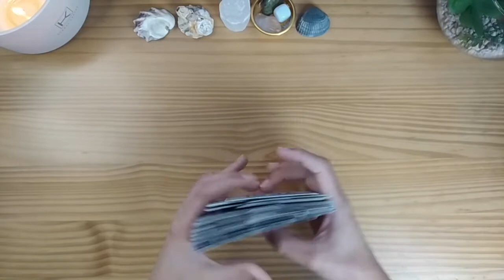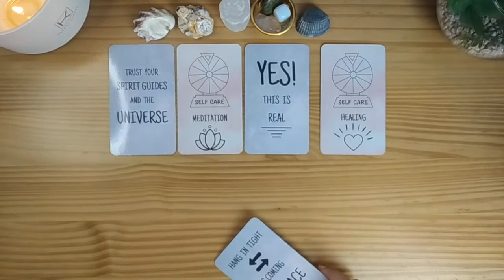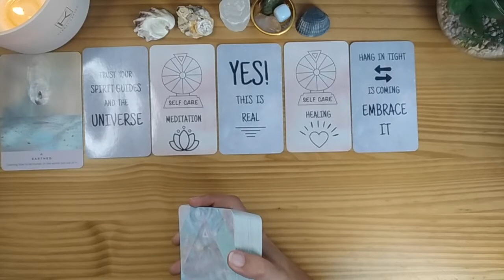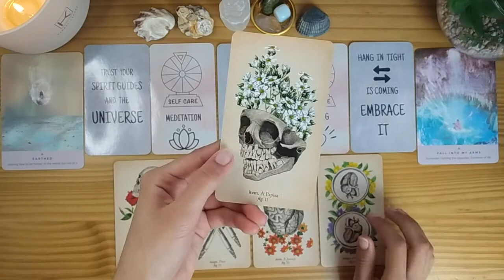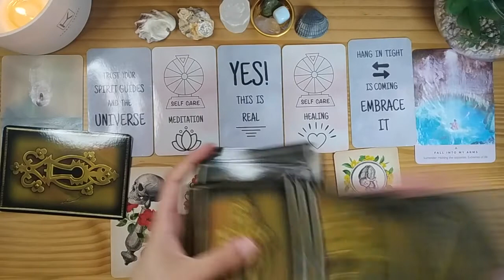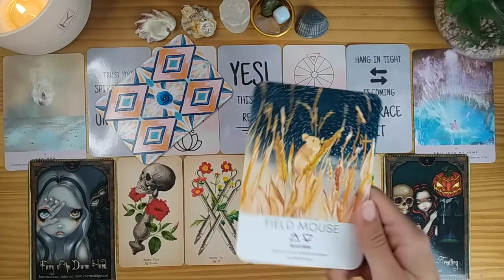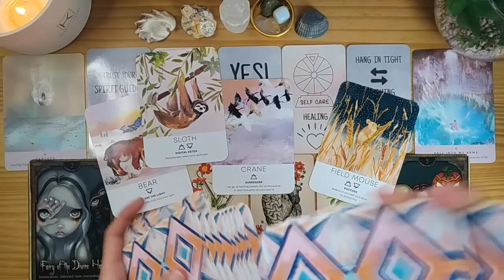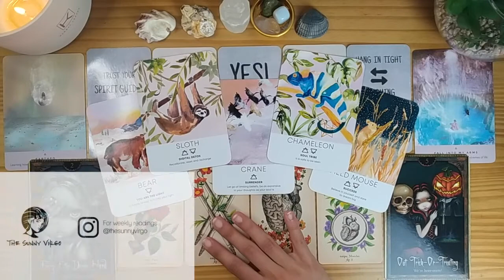Last Piece of the Puzzle ✨ Message You Need To Hear ✨ WEDNESDAY CAREER Tarot Reading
Hey there Bird!! Today we have your Wednesday Career message you need to hear. I hope you enjoy it! 😚